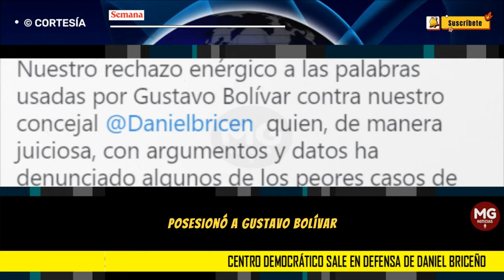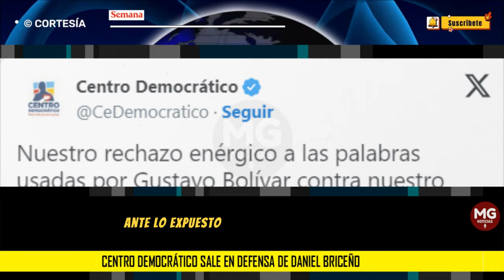FUERTE REACCIÓN ⛔ Centro Democrático sale en defensa de Daniel Briceño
El Centro Democrático, colectividad a la que pertenece el concejal de Bogotá Daniel Briceño, reaccionó luego del cruce de mensajes que sostuvo el cabildante con el nuevo director de Departamento de Prosperidad Social, el exsenador Gustavo Bolívar, uno de los más fieles escuderos del presidente Gustavo Petro.
SEMANA